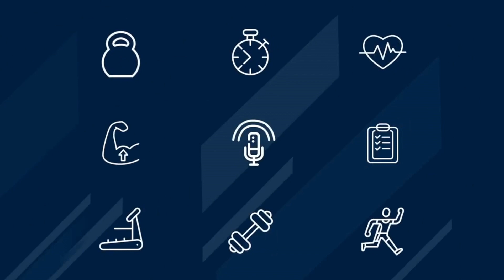EMGs During Deadlifts & Its Variants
Did you hear? The most trusted name in fitness is now expanding into the physique and bodybuilding world. Become an NASM Physique and Bodybuilding Coach and you will be delivered your next step in fitness programming knowledge to meet the needs of bodybuilding and physique clients.

Deadlifts are common, and popular, forms of strength training that fitness professionals perform, teach, and do variants on.

In this “NASM-CPT Podcast,” host, and NASM Master Instructor, Rick Richey explores a recent, detailed systematic review, including comparing various deadlifts to one another, how they activate muscles, and much more in this educational monologue presentation.

Learn more about the review below.

Martín-Fuentes, I., Oliva-Lozano, J. M., & Muyor, J. M. (2020). Electromyographic activity in deadlift exercise and its variants. A systematic review. PloS one, 15(2), e0229507.